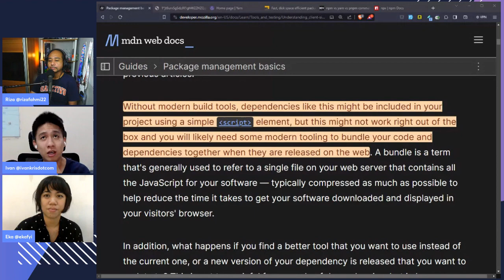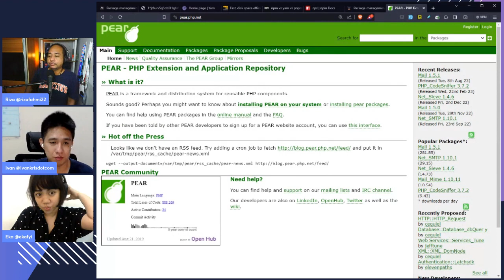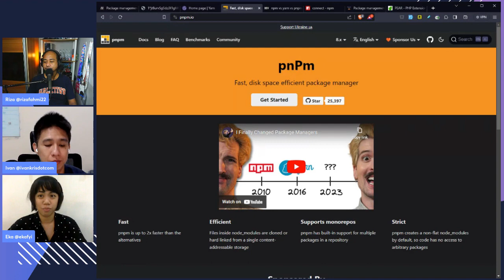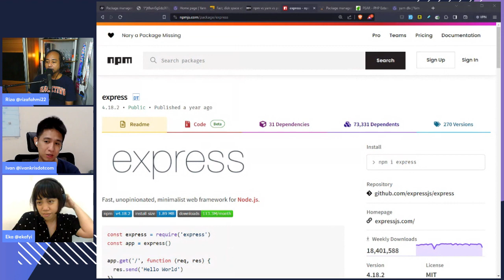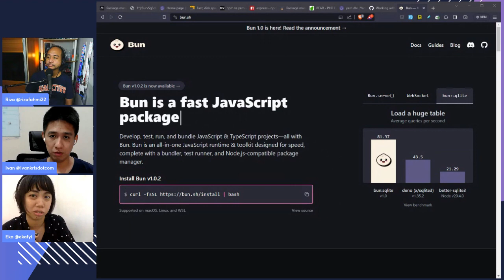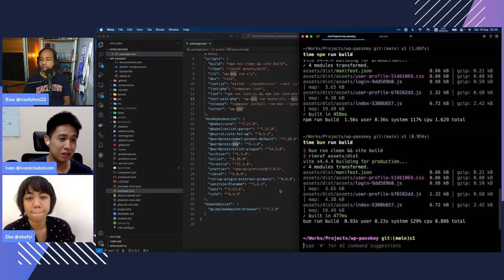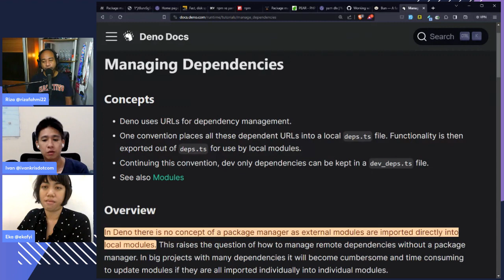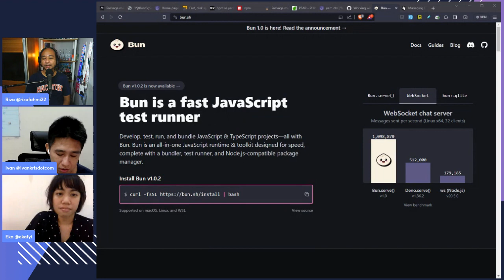Ngobrolin Package Manager - Ngobrolin WEB ep52